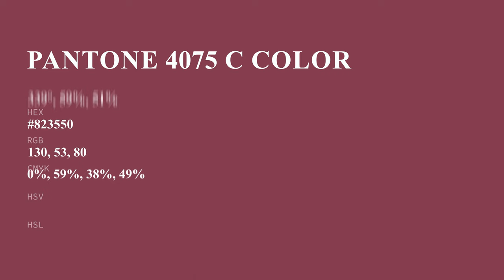color #823550 hex color - Red color - Cool color 823550